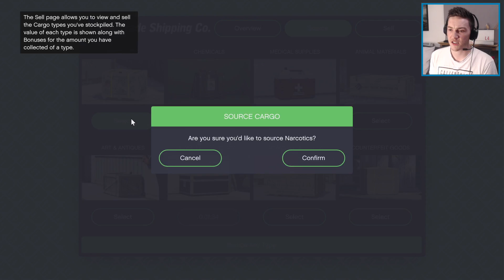WE FAILED SO HARD! GTA 5 ONLINE SMUGGLERS RUN DLC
GTA 5 - GTA V - GTA Online - Smugglers Run DLC - We Failed So Hard - Fails

CREDITS